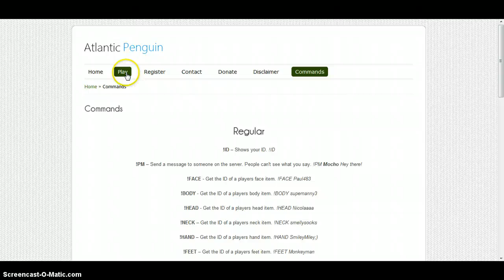Club Penguin Private Server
Try it! Its great :D